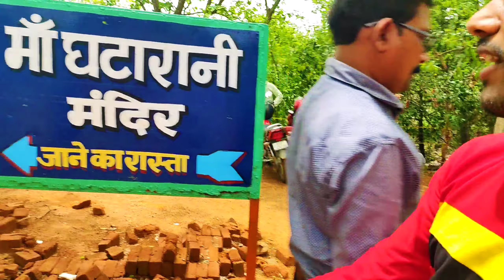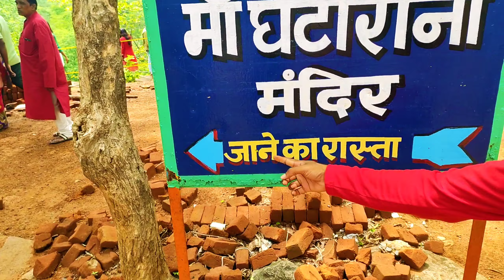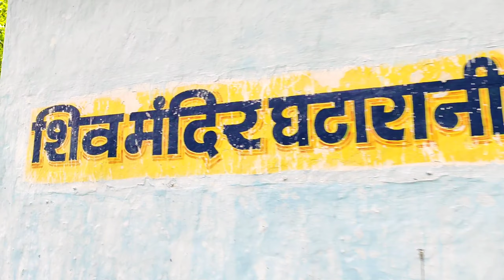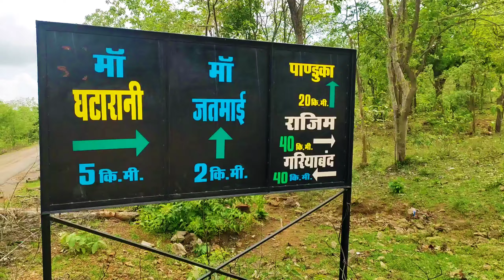||घटारानी मंदिर और वाटरफॉल गरियाबंद रायपुर छत्तीसगढ़ 2023||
रायपुर से 85 किमी दूर स्थित घटारानी झरना, छत्तीसगढ़ राज्य का सबसे बड़ा झरना माना जाता है, यह नाम देवी घटारानी को समर्पित है।
 रायपुर शहर से 85 किमी दूर स्थित, छत्तीसगढ़ राज्य का सबसे बड़ा झरना घटारानी झरना है।

 यह हरे-भरे हरियाली से घिरा हुआ है, जो लोकप्रिय पिकनिक स्थलों में से एक है।

 बरसात के मौसम में झरना भारी हो जाता है।  सुरम्य झरने की सुंदरता पर्यटकों को मंत्रमुग्ध कर देती है।

 झरने के पास देवी घटारानी को समर्पित एक मंदिर है, झरने के बगल में एक और मंदिर जतमई मंदिर है।

 घने वनस्पतियों से घिरे इस झरने तक जंगल के माध्यम से एक छोटी सी यात्रा के बाद पहुंचा जा सकता है।  हरियाली से घिरा झरना दूधिया सफेद झाग बनाते हुए पत्थर की चट्टान से नीचे गिरता है।

 इस स्थान पर मुख्य रूप से वे भक्त आते हैं जो देवता जतमई और देवी घटारानी का आशीर्वाद लेने आते हैं।

 घटारानी झरने टिकट मूल्य विवरण
 प्रवेश शुल्क
 सभी के लिए नि: शुल्क

 घटारानी झरने के लिए यात्रा युक्तियाँ
 इलेक्ट्रॉनिक वस्तुओं की अनुमति है
 रायपुर में 17 अन्य प्रमुख आकर्षण
 महंत घासी स्मारक संग्रहालय

Jatmai Ghatarani Waterfall | Raipur City | Chhattisgarh |

घटारानी वॉटरफॉल | Chhattisgarh Ka Famous Waterfall

Waterfalls near me| Ghatarani Temple Ghatarani chhattisgarh.

Jatmai Ghatarani Waterfall || Raipur Chhattisgarh ||

घटारानी वॉटरफॉल में बाढ़ 2021| Ghatarani Waterfall Mein Badh

घटारानी वाटरफॉल आज का वीडियो | Ghatarani Waterfall Today Video 2023

Is there water in Ghatarani?

Where is Ghatarani Temple?

Which falls are in Raipur?

Which fall is famous in Chhattisgarh?

Which district is Elephant Falls?

What is the entry fee in Elephant Falls?

Can we swim in Elephant Falls?

Which city is known as City of falls in India?

Chingra Pagar waterfall distance from Raipur

Chingra pagar to bhuteshwar distance

Sikaser Dam

Chingra Pagar Eco Retreat: The Best Camping Trekking Climbing & Fun

चिंगरा पगार जलप्रपात | Chingra Pagar Waterfall | Gariaband Chhattisgarh

चिंगारा पगार | Chingra Pagar Waterfall |

चिंगारा पगार || Chingra Pagar Waterfall || Gariaband Chhattisgarh ||

चिंगरा पगार वॉटरफॉल | Chingra Pagar Waterfall | Gariyaband Mein Badh |
What is the history of jatmai ghatarani?

How far is jatmai from ghatarani?

Which district is jatmai ghatarani in?

Which is the nearest railway station to Ghatarani

Raipur to Jatmai Ghatarani distance by road

Rajim to Jatmai Ghatarani distance

Jatmai Ghatarani Mandir

Jatmai Ghatarani जतमई - घटारानी Temple and Waterfall Chhattisgarh

घटारानी वॉटरफॉल | Ghatarani Waterfall Gariyaband | Chhattisgarh Ka ...

जतमई घटारानी छत्तीसगढ़। Waterfall। Jatmai Ghatarani Tourist Attraction ...

Jatmai Ghatarani || Waterfall of Chhattisgarh || जतमई घटारानी ...

Ghatarani Waterfall Jatmai Ghatarani| Waterfalls near me| Ghatarani Temple ...

Waterfalls near me| Jatmai Ghatarani Waterfall Drone Video| जतमई घटारानी ...

What is the famous waterfall in Chhattisgarh?

छत्तीसगढ़ का प्रसिद्ध जलप्रपात कौन सा है?

How many waterfalls are there in Chhattisgarh?

Which waterfall is near to Raipur?

Which city is known as waterfall city?

Which city is called waterfall city of India?

What is the name of the waterfall in Gariaband?

Which is the most famous waterfall in Chhattisgarh?

छत्तीसगढ़ में कितने झरने हैं?